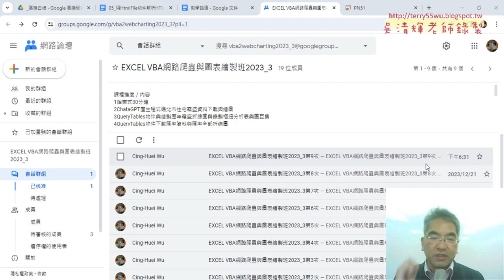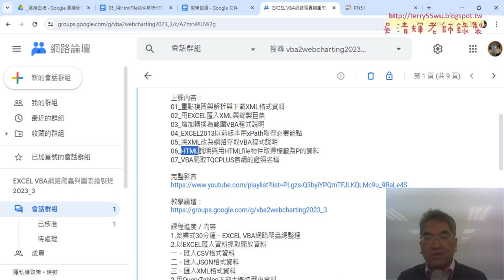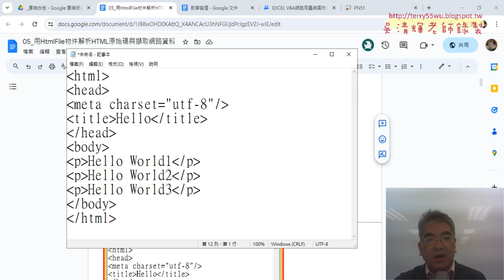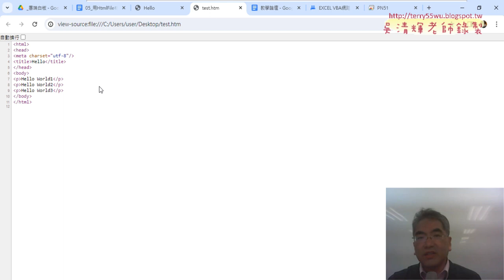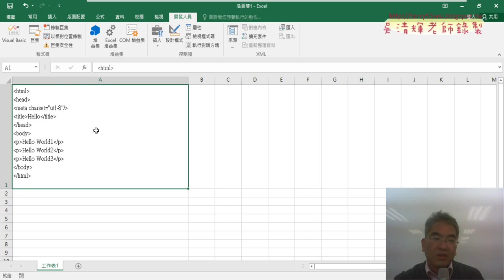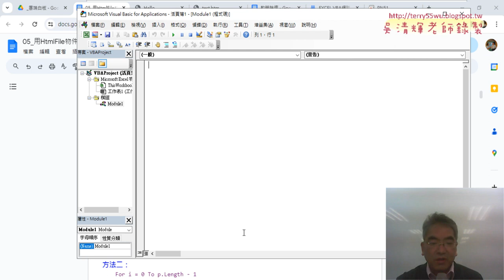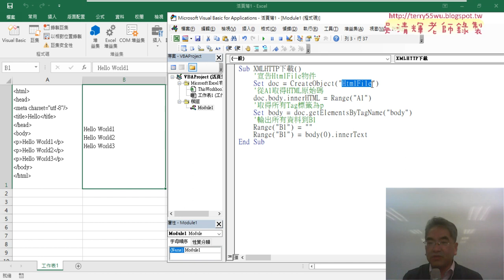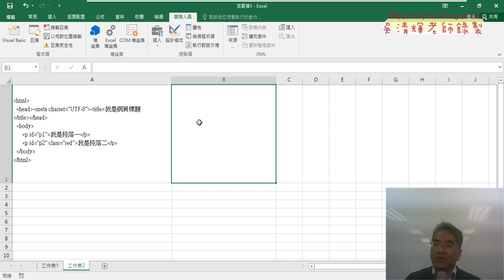01 重點複習與用HtmlFile物件解析HTML原始碼